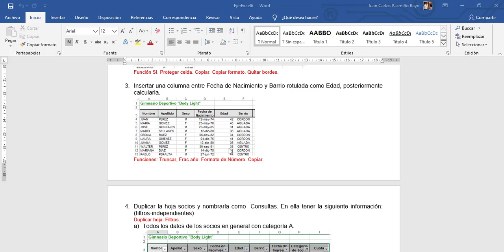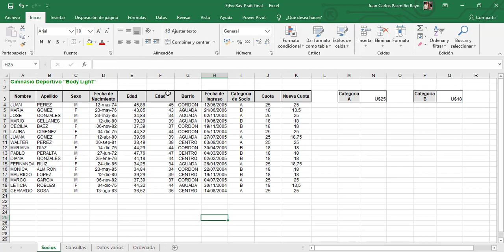Excel Básico- Funciones truncar-Frac.año